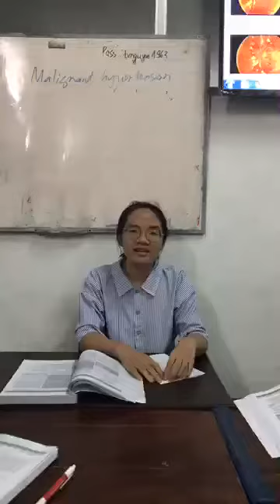18-3-2019, Tăng H/A ác tính và tổn thương 4 cơ quan đích.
Ngọc, Y43 trình bày.